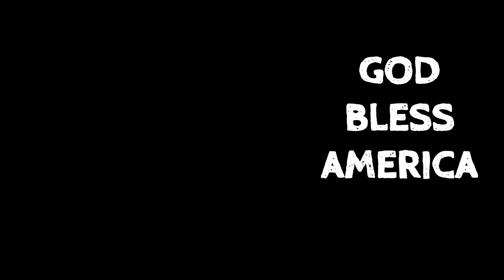US Hymne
Sabine Francis sings "The Stars-Spangled Baner" in a former US Military Base